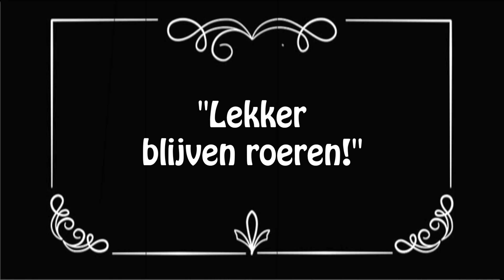ZELF SLIJM MAKEN?! HELP!!!!!! ♥DeZoeteZusjes♥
Saar en Janna gaan de uitdaging aan: slijm maken! In heel veel YouTube-filmpjes lijkt het zo makkelijk, maar eigenlijk is het best moeilijk... Saar en Janna doen hun best, maar echte goede slijm wordt het niet. Daarom hebben we jullie nodig: bekijk het filmpje en HELP DE ZOETE ZUSJES om het PERFECTE SLIJM te maken! Zet je tips in de reacties onder dit filmpje en hopelijk kunnen ze met jullie hulp binnenkort wél super slijm maken... ALVAST BEDANKT:))

Iedere woensdag verschijnt er een nieuw filmpje van de Zoete Zusjes, dus ABONNEER je nu op dit kanaal (het is gratis en zo blijf je op de hoogte als er een nieuw filmpje verschijnt!) Alvast bedankt! ♥♥

xx Saar en Janna

WINNAAR WINACTIE:

Sara, stuur je adresgegevens in een bericht naar ons instagram of facebook account, dan komt het schortje zo snel mogelijk je kant op!

ONZE ANDERE LINKS

Volg ons ook hier voor leuke foto’s en extra’s